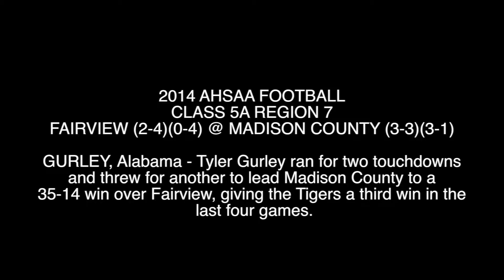AHSAA FOOTBALL: Madison County 35, Fairview 14 10.3.22014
GURLEY, Alabama - In Class 5A Region 7, Tyler Gurley ran for two touchdowns and threw for another to lead Madison County to a 35-14 win over Fairview, giving the Tigers a third win in the last four games. Madison County improves to 3-3 overall and 3